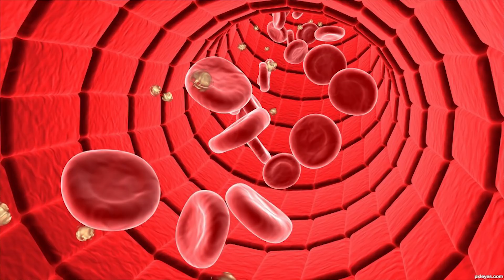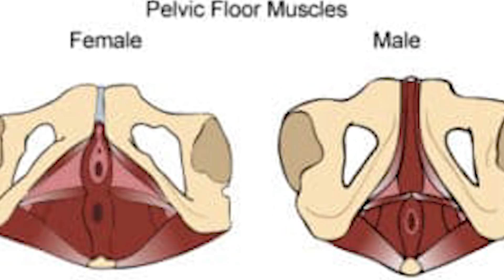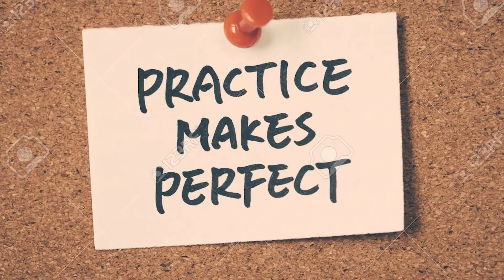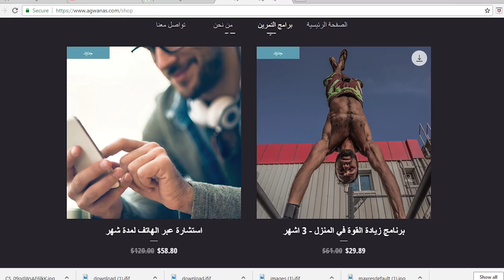تقوية عضلات قاع الحوض لعلاج (التبول المتكرر الزائد | ضعف الانتصاب | سرعة القذف) كيجل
التمرين اثناء التبول يكون ٣ أيام في الاسبوع فقط و لمدة أسبوعين لتفادي أي آثار جانبية
بعد ذلك يمكن التمرين من غير تبول